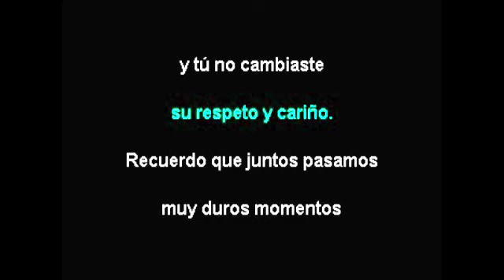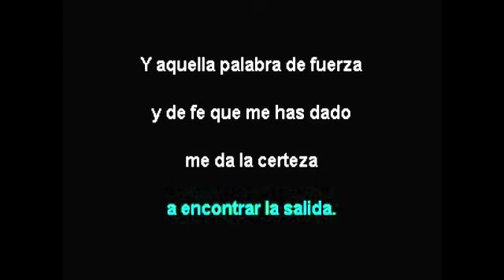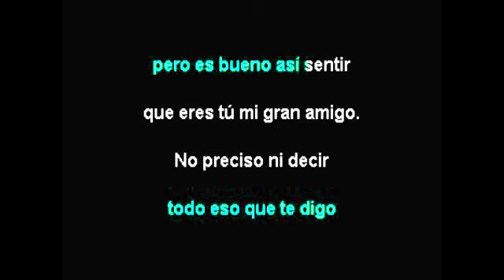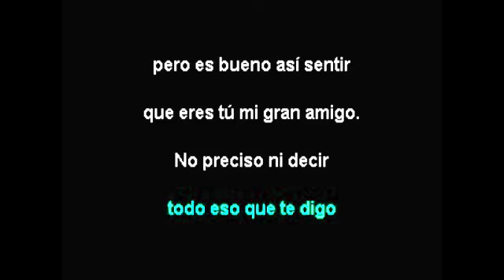AMIGO KARAOKE PARA VOZ DE MUJER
KARAOKE DE AMIGO PARA VOZ DE MUJER